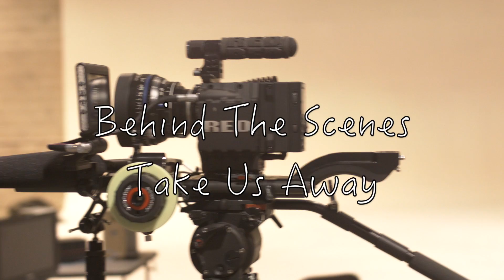Sean Paul Behind The Scenes - "Take Us Away"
Shot By : Chris Rhatigan